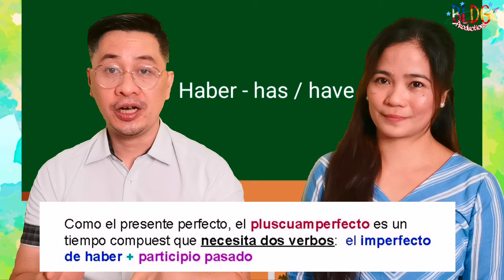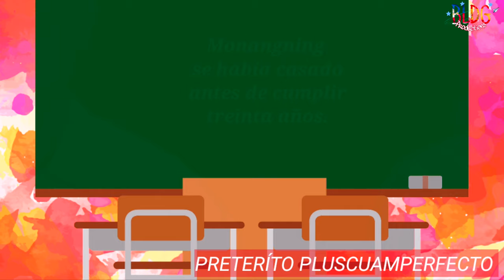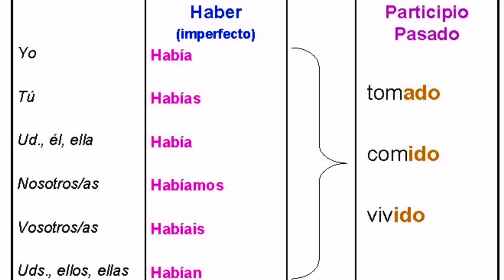LEARN SPANISH 23 | El Pretérito Pluscuamperfecto | Past Perfect Tense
Let's learn thru this vlog how to express past perfect tense in Spanish.
Pls support our SC @EngrMartie
1.  Helen Gerero in Netherlands
2.  LOLA VLOGGER MARICAR ORNIDO
3. FILAM Couple
4. kittenloverbisha
5. Lucy Pagalan
6. FarahDarleneTV
7. Virgo girl Channel
8. Juraboom Booms
9. Ruperto Jordan
10. ATB CHANNEL
11. Kristine Herrera
12. Ate Amy 09 Channel
13. Monangning
14. Jenifer Francisco
15. Karing TV
16. Alden Ray Cabalo
17. Espanyolang Hilaw h
18. The Cahanap TV
19. Maylinda A
20. The Ryans Realtalk
21. All About Lou
22. Love for Downs
23. Joy Sartillo Channel
24. marjoyaj 14
25. Tana Gonzales
26. Markcris Vlog
27. Formentera Nelia
28. Pretty18 Pink
29. Hathor Lucas
30. HWANG FAMILY
31. Pinay Czech
32. ION GARCIA
33. ANG NATURAL RELAX
34. Happy Tummy Filipina
35. Jenevy Bascug
36. VinceVLOGS
37. AHN JEONG DG
38. Phil-India Cyril Akshay VLOG
39. Brad TVB
40. Belleza Chubby
41. ABA´s World
42. Amazingly GayamaNZ
43.  Ara Gasi
44.  MTV Laureta
45.  Rhodz Lagura
46.  REAL BOBBY Channel
47. Matilda Vlogz 101
48. Chonette knc
49.  Kusinerong Pinoy Vlogs
50.  Jeslie D.
51.  Dominique Galiza
52. Jen Waray
53. RIS Legaspi
54. Joey-Far Channel
55. Bicolana Española
56. Jay Cabayao Vlog
57. GePete
58. Gloets: Handle With Care
59. Tita Ai
60. Touch of Beauty
61. JPCOSTALES OFFICIAL
62. Mystic Buenas
63. travel ni Myles
64. Arlene Mendez in Canada
65. JOKS VLOGS
66. The Hemmendingers
67.  Lherm’s Channel
68. Hanna Molina
69.  Sydney Ingan
70.  Victoria M. Fernandez
71.  Ruby Manalo
73. theBatal Diary
74. ilokanang Ofw
75.  Ramos Esmie
76.  Nash the Explorer
77.  pobreng driver ofw
78.  THE JUN DEGAMON SHOW
79. Mylene Angelo18
80. Pobreng taga Canada
81. Marilou’s LOVE
82. MJ KANATURE vlog
83. Dory Arellano Ruiz
84. Al Alejandro
85.  Kyle Tisoy And Momma
86.  Jemmalyn Adriano
87.  Yna Belino
88.  Room 3D Tv
89.  Qya IG
90.  papashog
91.  Eden Mcque
92. Erick Cryptos
93.  Dolly BL Vlog
94.  Madam Valerieee
95. MR BIG WORD
96.  RPTV Madrid
97.  Indaylen ng Italy
98.  DanicaRose2012
99. Ofelia Jorduela
100. Genelyn_kert Vlog
101.  GaajoyceChannel in Europe
102.  Malot marquez vlog
103.  CHANNEL NI BUTTHEAD
104.  Jan Nee´s Journey
105.  francesPHtv vlog
106.  jhay tholits23
107.  Express Ways
108.  Zenki Adajar
109. Cynthia´s Life in Alps Bavaria
110.  BOSS GLOETS Channel
111.  Helen Valencia VLOG
112.  ayeng mangubat
113. ABA´s World
114.  EngrMartie
115.  Kwentong AUSSIEsero
116.  Cely Kolman
127.  PERFECTV
128. LAGALAG SADIK
129.  Gold Treasure3127
130. kuyaMO Aries
131. Malunggay27 Channel
132. Tre Erre Channel
133. Yheziel Jimenez all about Food TV
134.  FamiliaFelizChannel
135.  YOLZ MAE
136.  Charon Hunt
137.  MY aLTeR eGo
138. only rodel
Ny Destiny
Asian European Life
ka2wang channel
Nharin Lee
INDAY RUTH CHANNEL
Borlagaw Tv
Mama Bhebz
Christine Lamsin Valledor
Jhiesnow AL
Boss Luth Vlogg
triAd officials
 Karider MOTO

SUPER CHATTERS
HWANG FAMILY
Jenifer Francisco
Mia Sampaguita
LOLA VLOGGER MARICAR ORNIDO
kittenloverbisha
Kristine Hererra
Espanyolang Hilaw
FILAM Couple
Juraboom Booms
Mario the dreamer vlog
ION GARCIA
Tanya Amahit
Jovie Sunogan
Pinay Czech
ClaireCrosby Life
Cherich TV
Cari Na
Madam Valerieee
Lucy Pagalan
All About Lou
Virgo girl Channel
Riza TV
Maylinda A
GaajoyceChannelVlog in Europe
Pretty18 Pink
MaMa RiCci
AHN JEONG DG
JOKS VLOGS
Formentera Nelia ​
Love For Downs
Happy Gong Gong ​
MTV Laureta
FrenchyPhilies Traveller
mimi wee pinay
Amazingly GayamaNZ ​
ATB CHANNEL
Ate Amy 09 Channel
Hathor Lucas ​
Marilou´s LOVE
RIS Legaspi
Belleza chubby
Rhodz Lagura
Touch of Beauty
marjoyaj 14
Edelyn in GERMANY
Bicolana Española
Dominique Galiza
Joy Sartillo Channel
Matilda Vlogz 101
Happy Tummy Filipina
Markcris Vlog
TiTa Ai
Mystic Buenas
About Ching ​
Arlene Mendez in Canada ​
Sydney Ingan ​
Jade & Family S. ​
Sweet Lyn's Adventure ​
Denz ng moscow
Qya IG
Isaac Childress ​
Beverly Z
Kyle Tisoy And Momma
papashog ​
Eliza’s Vlog
Rosie Rossi
JPCOSTALES OFFICIAL ​
Pobreng taga Canada
Geen Ya's ​
Cynthia´s Life in Alps Bavaria
Yveth's Perfect Taste
GFF STORIES
blessedlifekate ​
Jan Nee
Genelyn_kert vlog ​
EngrMartie ​
PERFECTV
ayeng mangubat ​
RPTV Madrid
iMacy TV
Dolly BL Vlog
Express Ways
alsanchez1766
MICHELLE BALINGIT
Tre Erre Channel
DanicaRose2012
Mylene Angelo18
Fafa_E.
BOSS GLOETS Channel
TOYSKIE VLOG
NM´s Adventure
Monangning
Ruperto Jordan
Gatangsa TV
Cheechay Getaways